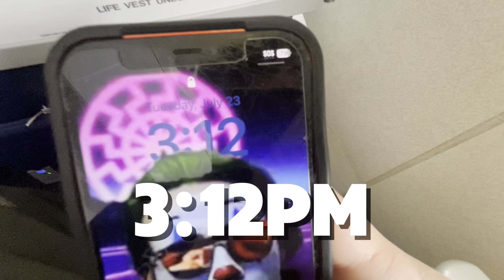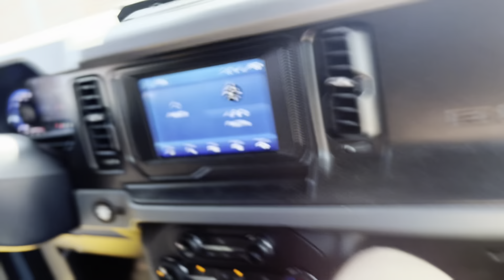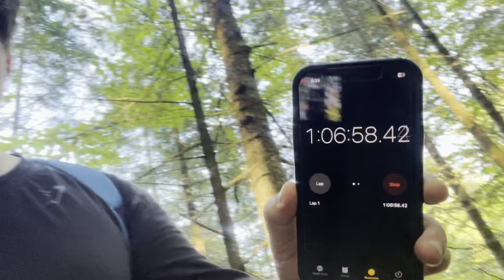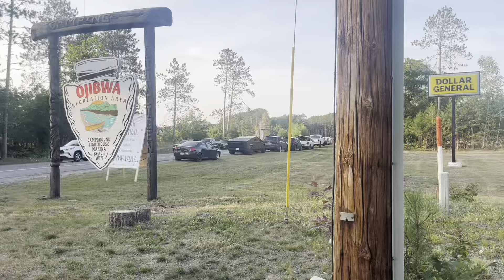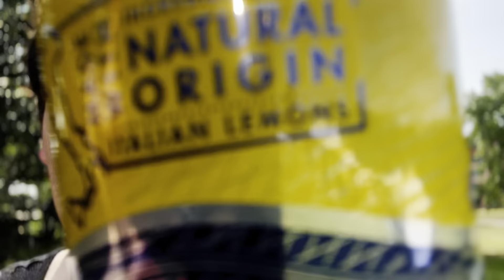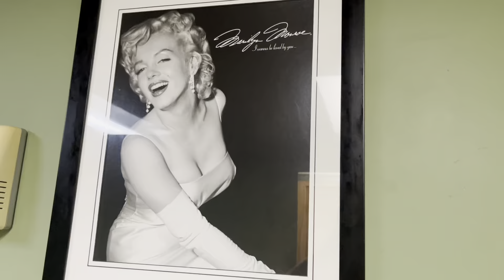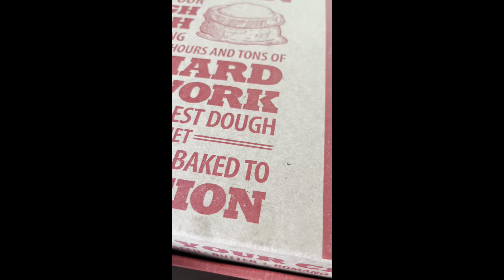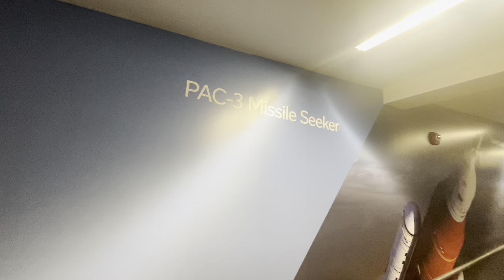VACATION TO MICHIGAN | FULL VIDEO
We did so many fun and amazing things on this trip in Michigan. Had lots of fun. I finally stopped being lazy and finished editing this for yall. The trip was from July 21st to August 1st.